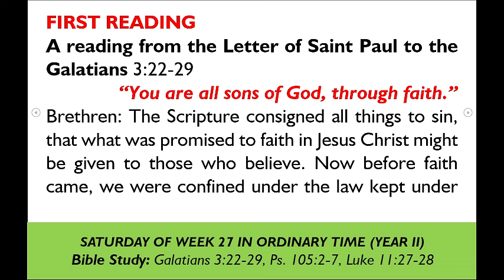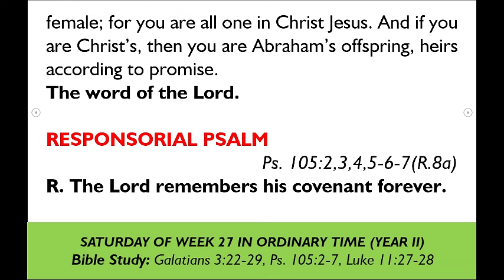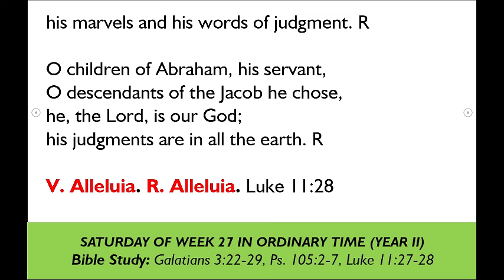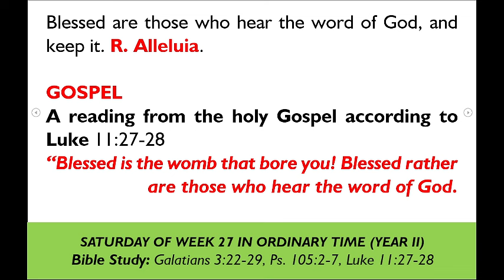BLESSED ARE THOSE WHO OBEY GOD'S WORDS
Liturgy of the Word with Fr. Evaristus Eghiemeiyo Abu - Saturday of Week 27 in Ordinary time, Year II -

Mary is blessed because she gave birth to Jesus but, more importantly, because she heard God’s word and obeyed it. She gave her fiat (I agree) to God when the Angel Gabriel announced to her that she would be God’s mother. “Behold, I am the handmaid of the Lord; let it be to me according to your word.” (Luke 1:38). This is the same attitude Jesus expects of us when he said “blessed are those who hear the word of God and keep it.”